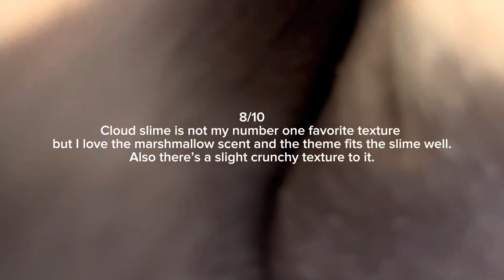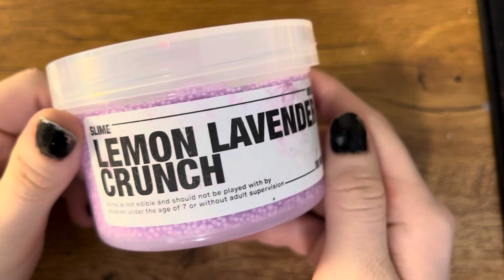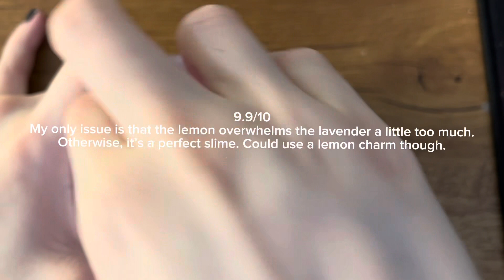Rating 4 new slimes (ASMR)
** DESCRIPTION: **
Overall good ratings. Slime companies that are featured are all listed below. Enjoy the video. :)

** CREDITS: **
Slime companies featured: